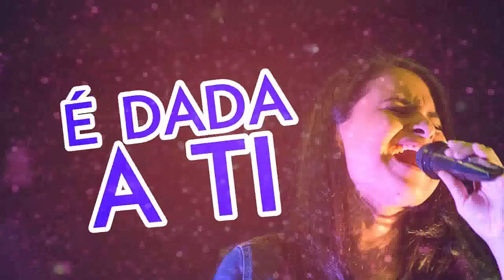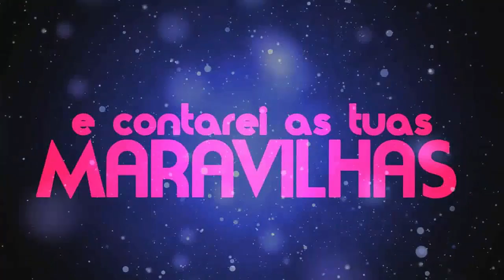VídeoComLetra- Cantora Milena Alves * Digno de Louvor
#‎Jobs_‬ Mais um Liryc Vídeo (vídeo com letra) cantora Milena
Alves, música Digno de Louvor. Faça também o seu Vídeo com Letra. Produzida pelo nosso Produtor Visual Israel. Produtora RG Music Marketing e Mídia. " A SUA IDENTIDADE MUSICAL"  Tenha seu vídeo divulgado gratuitamente em nossa programação do Programa se Curtir Compartilhe Gospel